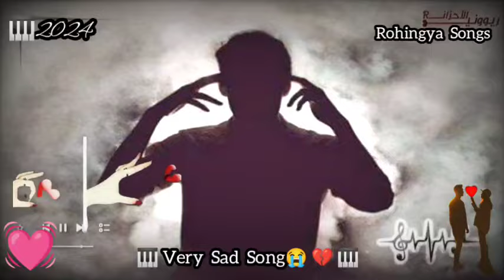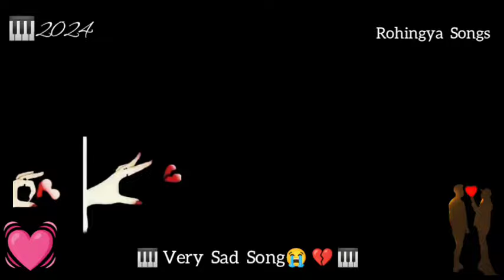Rohingya Songs 😭💔😭🎹🎹 2024 The New Very Sad Love Story Songs Rohingya Music Album Song 😭💔😭🎹